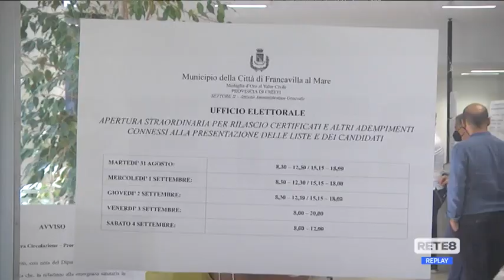Amministrative - Candidati e liste a Francavilla al Mare